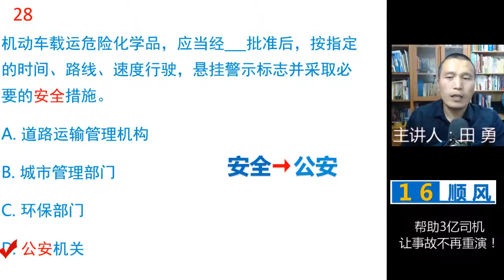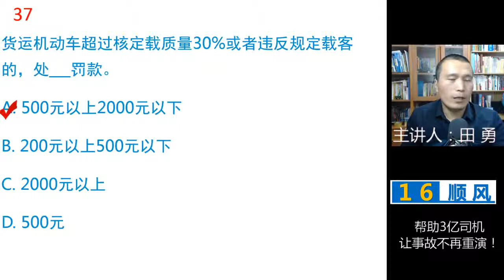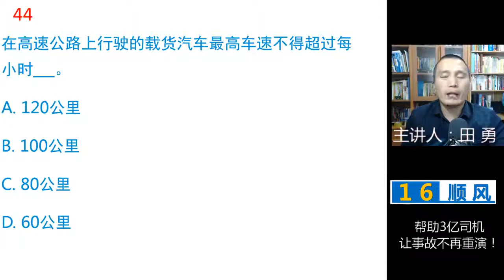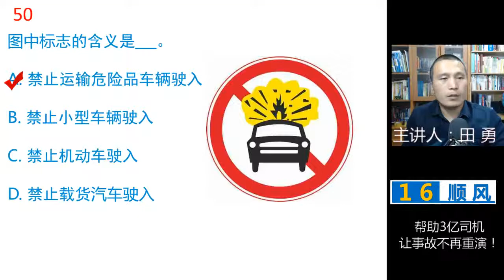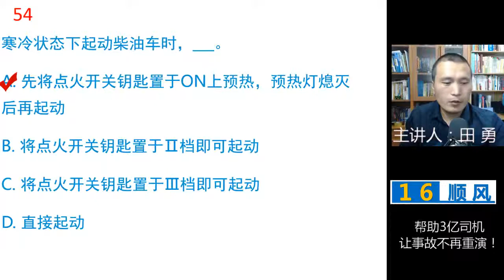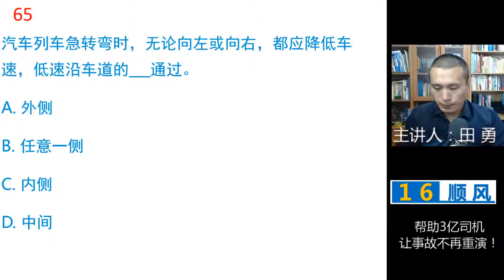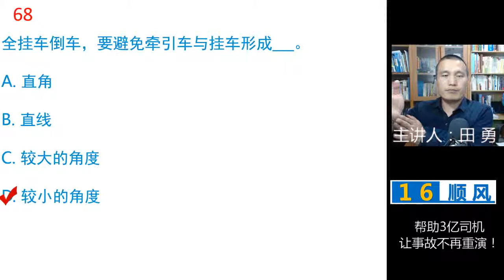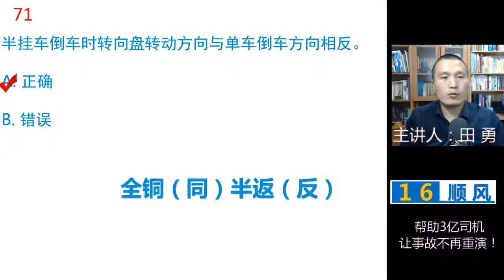A2B2货车牵引车题库--驾考理论科目一题库讲解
中国大陆驾考理论，货车专有题库讲解。
如果你是考货车车，还需要再学习是《田勇说科一》。